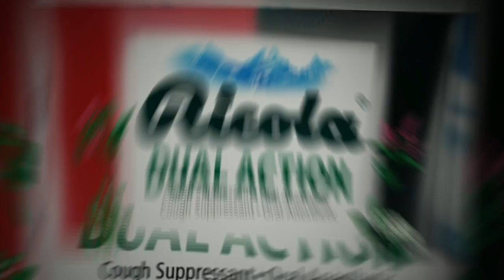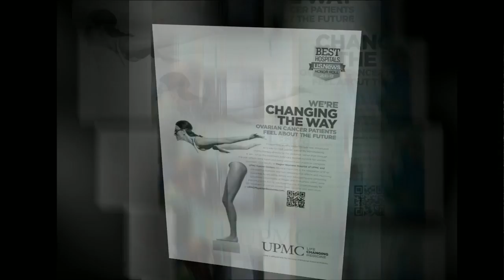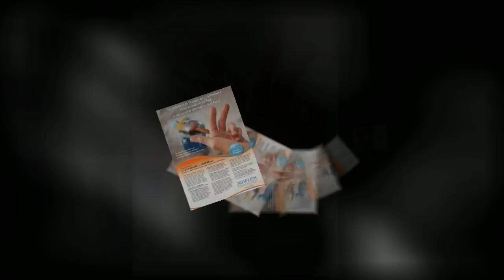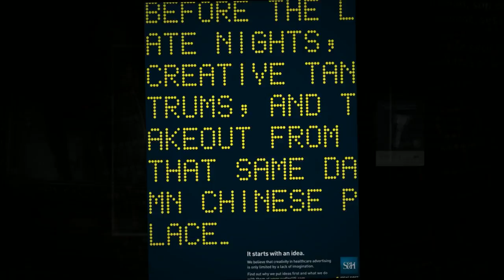Week of October 30, 2011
Some of the ads included in the gallery during the week of October 30th, 2011